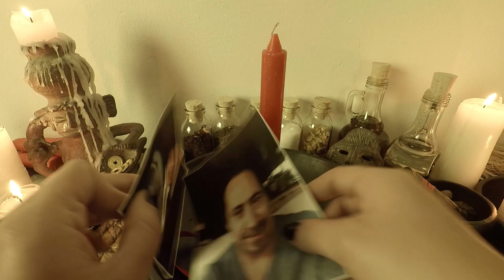Amarre de Amor con Foto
Con este fácil Amarre de Amor con Foto podrás tener el amor de tu ser amado para toda la vida sin que nadie se interponga en su relación, si su pareja se ha alejado o se fue de su lado con este amarre de amor podrá tenerlo de regreso con usted.

AMARRES DE AMOR CON FOTO

Materiales:
• Foto tuya
• Foto de la otra persona
• Aguja
• Vela roja
• Cinta roja

ORACIÓN:
Espíritu ayúdame a recuperar el amor de (nombre de la persona) mi amor y mis deseos son sinceros, concédeme la oportunidad de amar y poder ser amada, necesito el amor de (nombre de la persona) para sentir mi corazón pleno, te doy las gracias por todo lo que me has dado y creo plenamente en ti.

Recuerda realizar este Amarre de Amor con Foto un Martes o Viernes a media noche. 🌙🔮

IMPORTANTE NOTA: Para este Amarre de Amor con Foto se deben dejar las Fotos al lado de las velas, si se queman las fotos por si solas esta bien y si no se logran quemar no hay problema solo Recuerda que igual debes de reunir todos los restos del Amarre de AMOR y ENTERRARLO en un lugar donde crezca Vida.

► Canal de vídeos de brujería, dedicado a realizar vídeos tutoriales sobre como hacer brujería con magia blanca, magia negra y rituales de amor como las ligaduras, alejamientos, amarres de amor, limpias y entierros, los ritos de magia aquí presentados son fuertes, reales y duraderos, son generalmente asociados a películas de terror y actividades ocultas o paranormales.